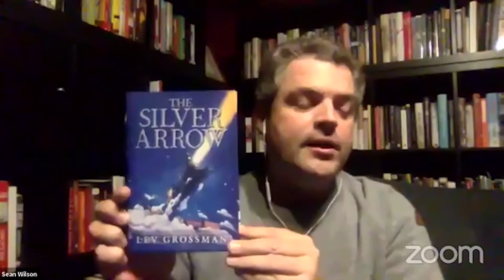The Silver Arrow with Lev Grossman | Ottawa Public Library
Join us for a live chat with Lev Grossman, the #1 New York Times bestselling author of The Magicians, on the occasion of his newest creation, The Silver Arrow, a middle-grade debut perfect for fans of The Chronicles of Narnia and Roald Dahl’s delightful books. This video is a recording of a live event hosted by the Ottawa Public Library on August 31, 2020.

SPECIAL THANKS
A very warm thank you to author Lev Grossman, host Alan Neal from CBC, the Ottawa International Writers Festival and Library and Archives Canada for this great program!

Kate and her younger brother Tom lead dull, uninteresting lives. And if their dull, uninteresting parents are anything to go by, they don't have much to look forward to. Why can't Kate have thrilling adventures and save the world the way people do in books? Even her 11th birthday is shaping up to be mundane -- that is, until her mysterious and highly irresponsible Uncle Herbert, whom she's never even met before, surprises her with the most unexpected, exhilarating, inappropriate birthday present of all time: a colossal steam locomotive called the Silver Arrow.

Kate and Tom's parents want to send it right back where it came from. But Kate and Tom have other ideas -- and so does the Silver Arrow -- and soon they're off to distant lands along magical rail lines in the company of an assortment of exotic animals who, it turns out, can talk. With only curiosity, excitement, their own resourcefulness, and the thrill of the unknown to guide them, Kate and Tom are on the adventure of a lifetime . . . and who knows? They just might end up saving the world after all.